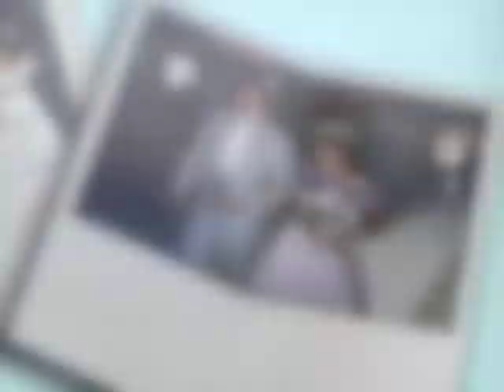James Sabella Jr. aka JimJim Memorial Video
This video is a tribute to one of the kindest souls that I have ever met.: James V. Sabella, Jr. aka JimJim
    * LOCATION: New Port Richey, FL